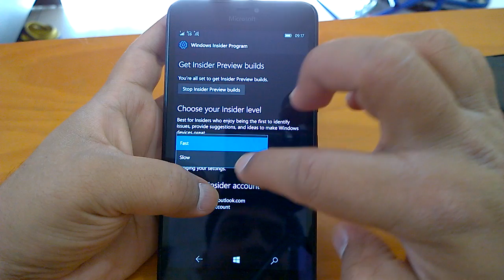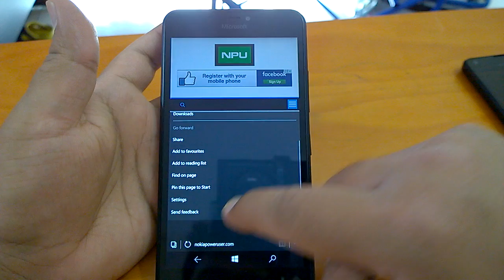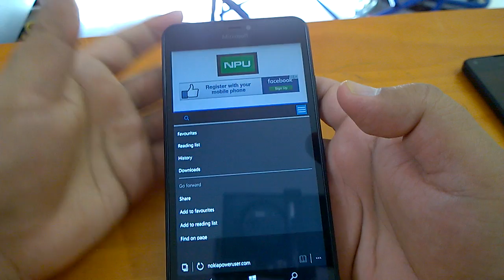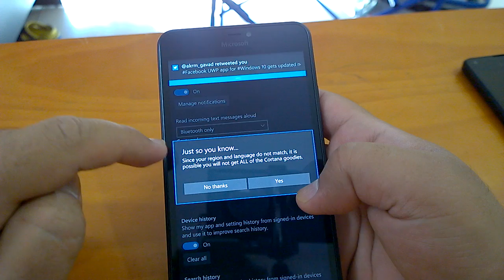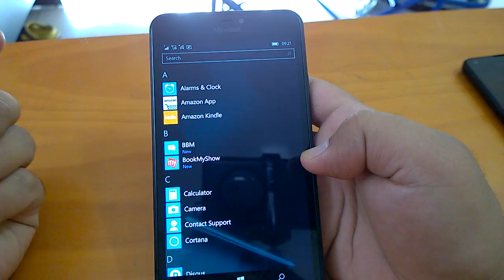Windows 10 Mobile Build 14332 unreported changes hands-on demo